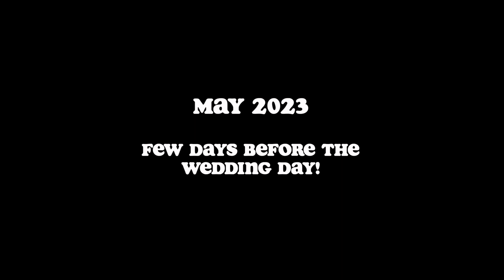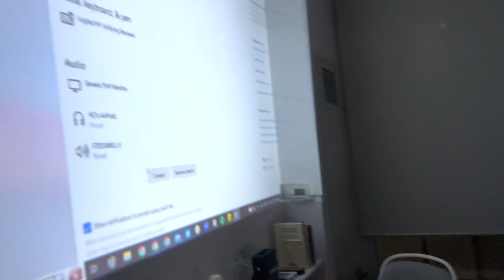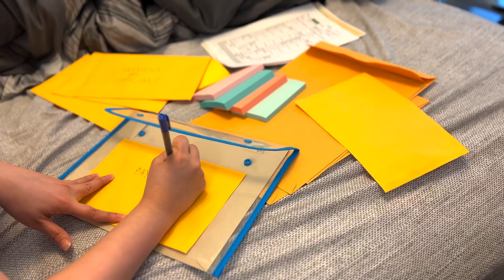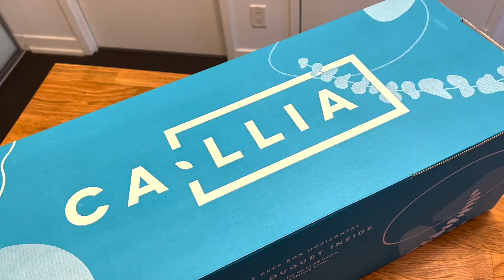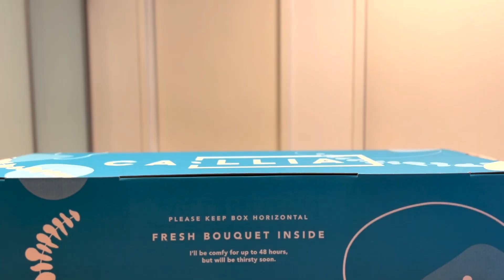PLANNING OUR TORONTO WEDDING (Part 2) | How we planned our DIY wedding in Toronto, Canada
Took a while but we've finally uploaded the PART 2 of our wedding planning yay!

Love lots,
Mark & HD